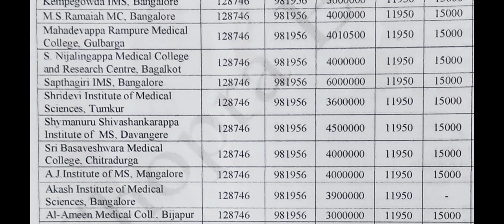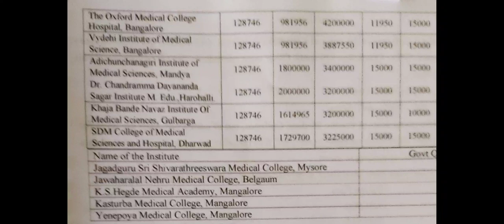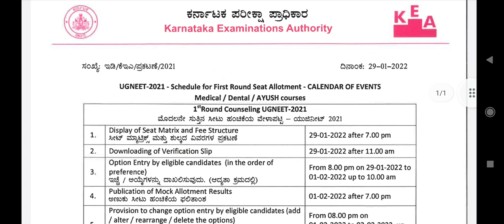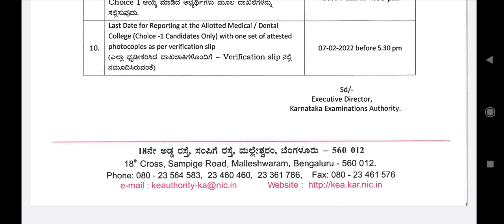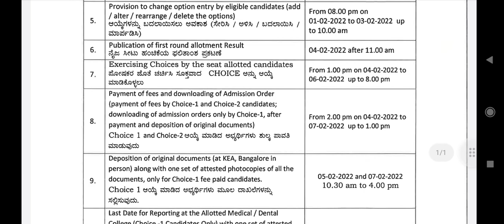Karnataka State Counseling 2021 !! Good news !! Fees structure and first round schedule